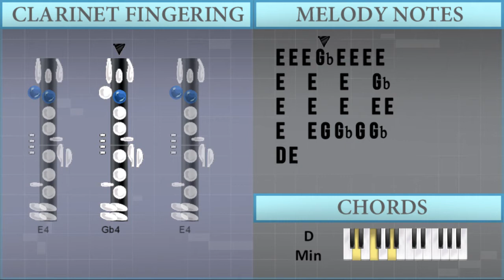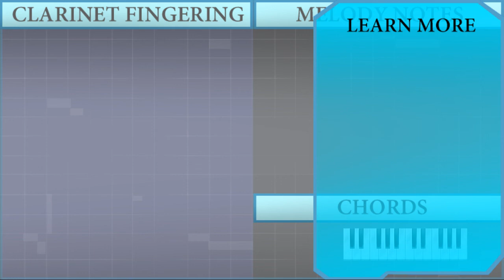How to play New Rules by Dua Lipa on Clarinet (Tutorial)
The easiest way to learn how to play New Rules by Dua Lipa on the clarinet. It's a clarinet tutorial for New Rules by Dua Lipa.

EasyMusicLesson teaches you to play the your favorite instrument, through easy and simple animation so that you too can learn how to play New Rules by Dua Lipa on the clarinet easily. A clarinet tutorial with visual animation graphic.